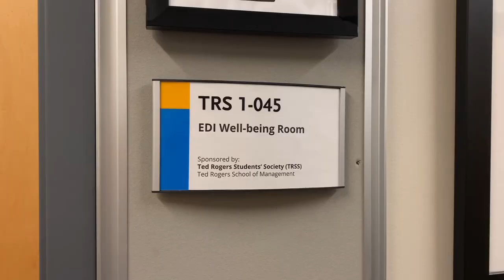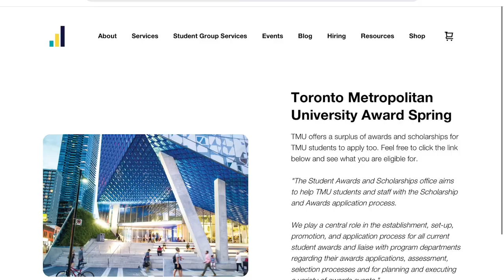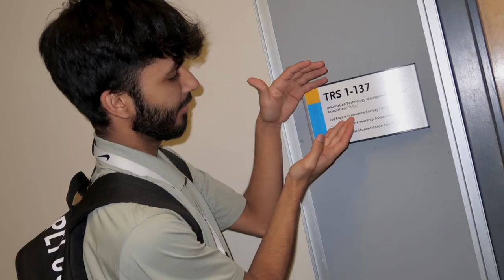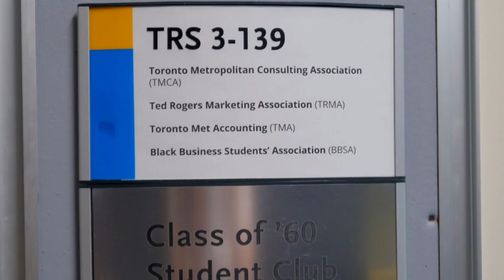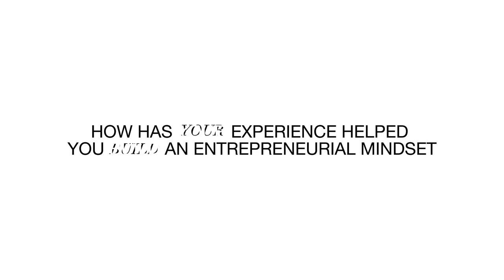Get to know the Ted Rogers Students’ Society at TRSM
Welcome to the Ted Rogers School of Management (TRSM), where student success is at the heart of everything we do. In this video, you’ll get to know the student organization that represents you - the Ted Rogers Students’ Society (TRSS). We are the governing student organization representing 12,000+ undergraduate full-time students at the Ted Rogers School where we advocate for you and your voice to be heard.

TRSS is your dedicated partner throughout your journey at TRSM. We provide a range of services and resources tailored to enhance your undergraduate experience through various social, academic and professional development opportunities, events and initiatives. From Frosh, to funding for conferences and competitions, to our EDI Well-being Space, TRSS offers invaluable support to help you make the most out of your university life. We also have 30 amazing student groups under our umbrella meaning there’s something for everyone!

Hear from the experiences shared by our incredible student leaders on how getting engaged transformed their student life and discover the countless opportunities to get involved and develop crucial skills that will shape your future.

Once again welcome to TRSM, as we like to say, the best is yet to come!

Video Credit: Alyssa Tan, Programming Coordinator (Ted Rogers Students’ Society)

Questions?